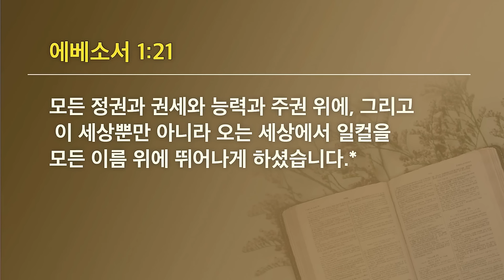[선한목자교회] 젊은이예배 설교 2024년 03월 31일 | 이미 역사하는 부활의 능력으로 살라 - 김다위 목사 [고린도전서 15:20-22, 에베소서 1:19-21]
[선한목자교회] 젊은이예배 설교 2024년 03월 31일
이미 역사하는 부활의 능력으로 살라 - 김다위 목사 [고린도전서 15:20-22, 에베소서 1:19-21]